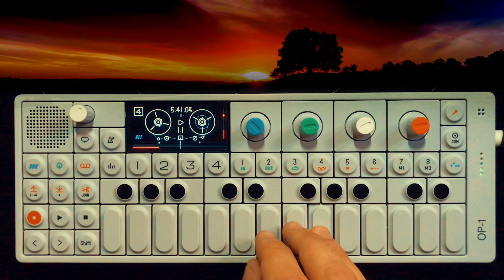Relaxing music on the Op-1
Relaxing music on the Op-1. Meditation and sleeping time!
This will appear on the November 2019 album "It's A Fine Day".